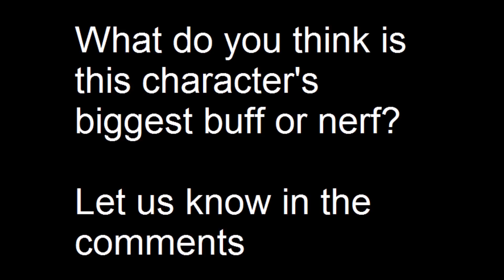SFV Season 5 at a glance - M. Bison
Support me!